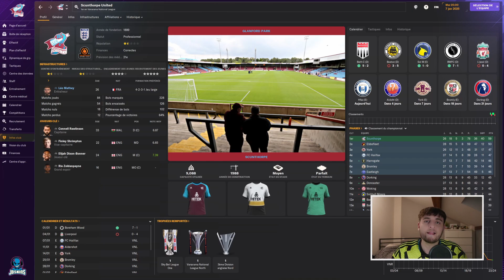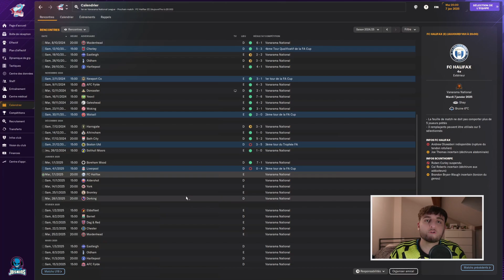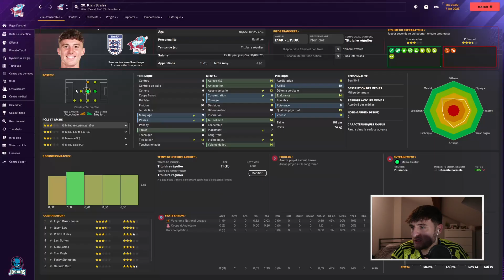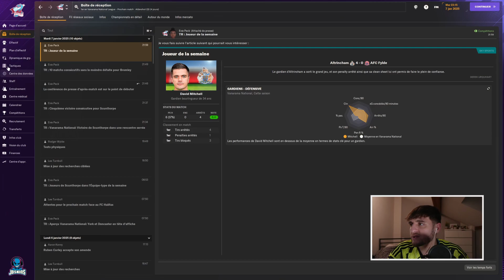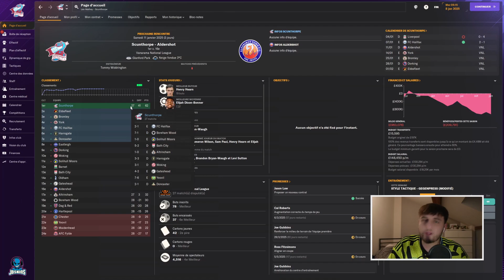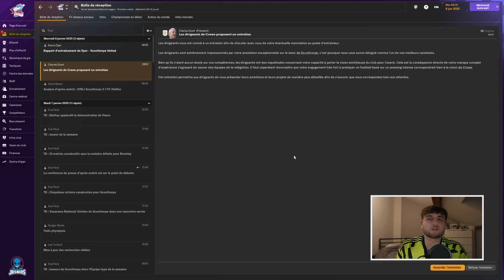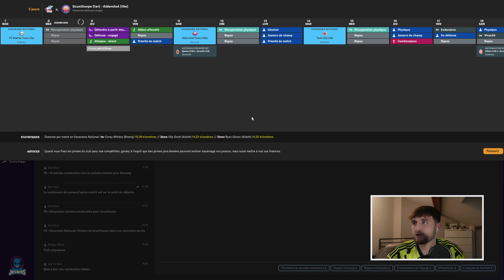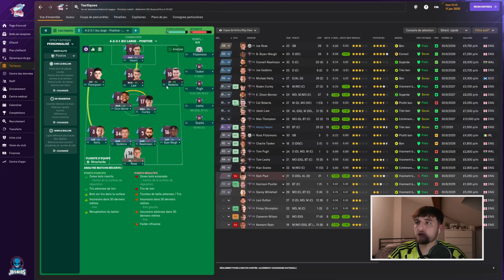ON CHANGE DE CLUB ?!? FM24 SCUNTHORPE UNITED - DEVENIR UNE LÉGENDE - EP13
Yo les reufs, on se retrouve pour le 13 épisode de ma série sur FM24 avec Scunthorpe United et premier moment charnière de l'année puisque l'on a reçu notre première offre d'un autre club !!

N'hésitez pas à venir me follow sur les réseaux l'équipe.